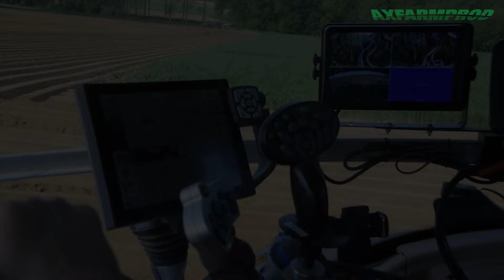Plantation de PDT avec 4 Fendt 936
Ouverture des terres avec un Fendt 936 sur un déchaumeur Väderstad
3 autres tracteurs Fendt 936 sur des planteuses trainées 4 rangs Miedema & AVR. Une seconde équipe presque pareille, mais je suis arrivé en fin de terre :s